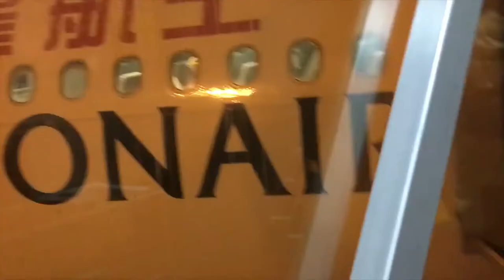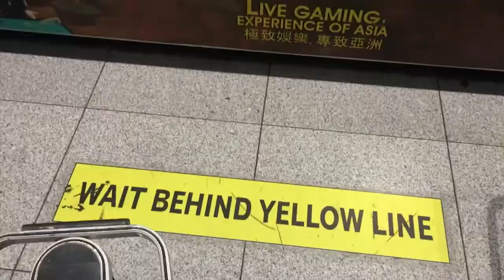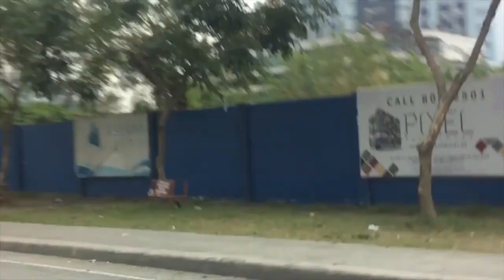Worse experience at HK airport!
This is, by far, the worse experience I had at Hongkong International Airport. My plans were ruined, videos remained unedited, and I was deprived of sleep.

But even though I had this experience, I would still continue to choose to have my flight's layover in Hong Kong International Airport.

I would love to hear your opinions.

I N S T A G R A M
W E C H A T : charmainepaula